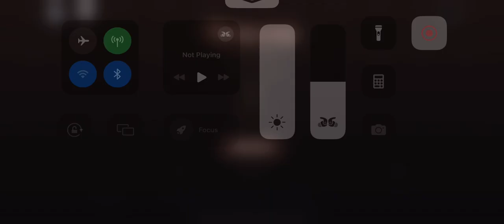Me in regretavator!!!!!